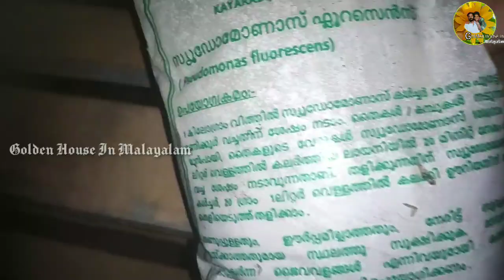ഇതു നട്ടു പിടിപ്പിച്ചവരും നടാൻ ആഗ്രഹിക്കുന്നവവരും നോക്കുക/ & ശീതകാല പച്ചക്കറി /കൃഷി ടിപ്സ്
Hi Friends
Welcome To Golden House In Malayalam